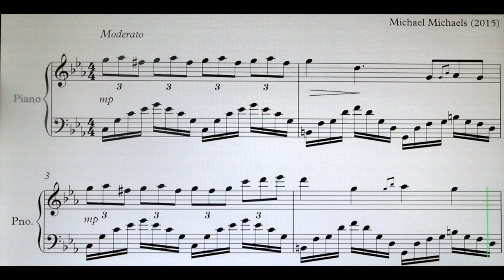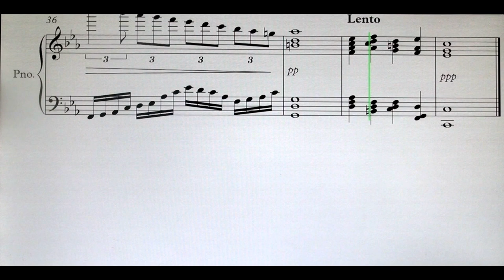(Original Composition) Nocturne in C Minor - Adieu Mon Ami by Michael de Huy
I composed this Nocturne in C minor to say farewell to my friend Klaus.